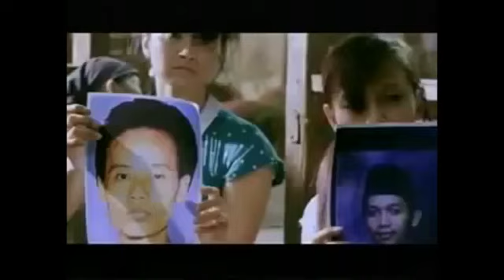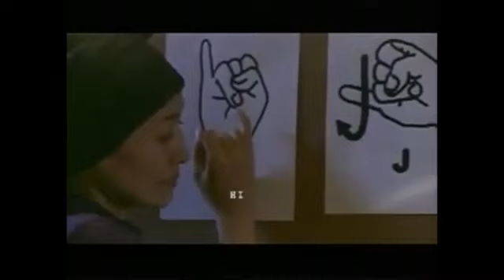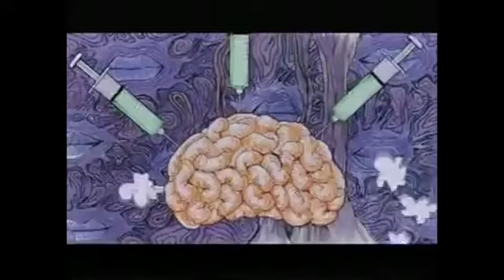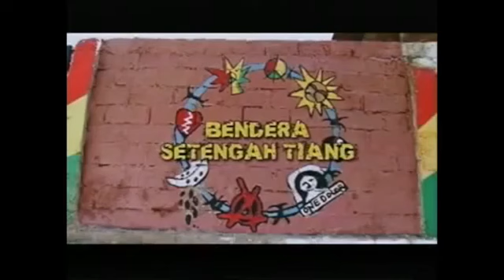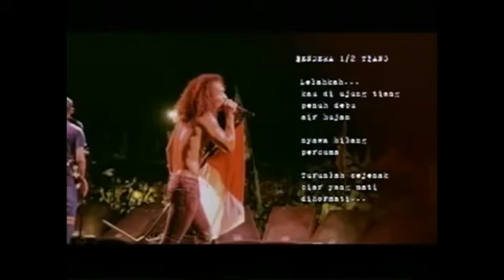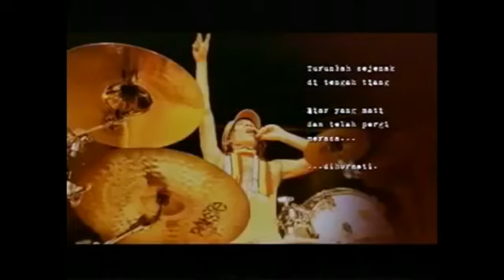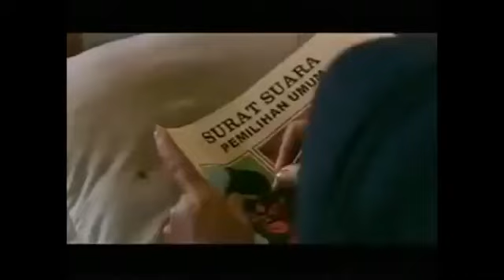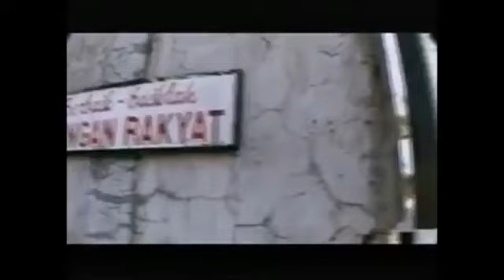Film SLANK PULAU BIRU TERBARU